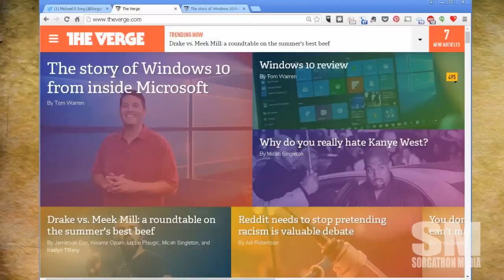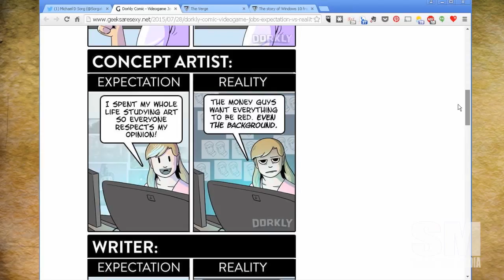Basic Sorganomics: Romantic Creative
We all romanticize about creative professions.  Especially the video game industry.